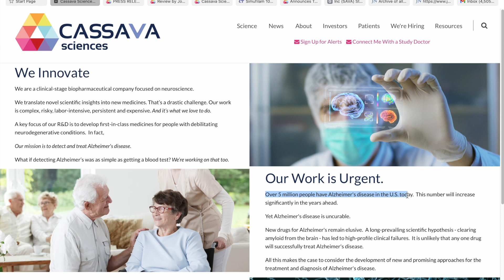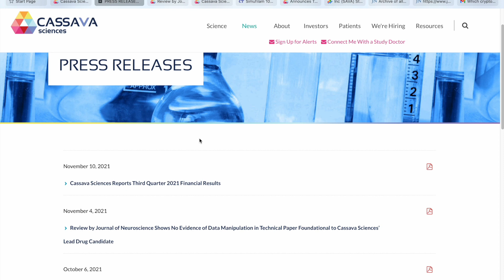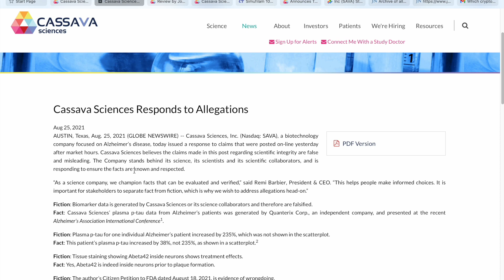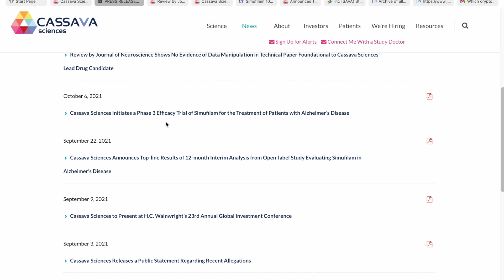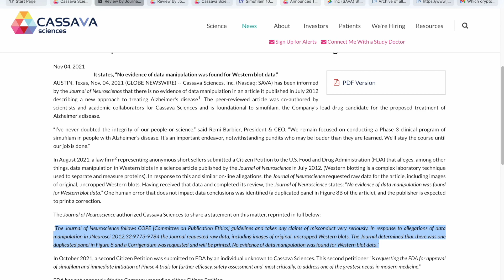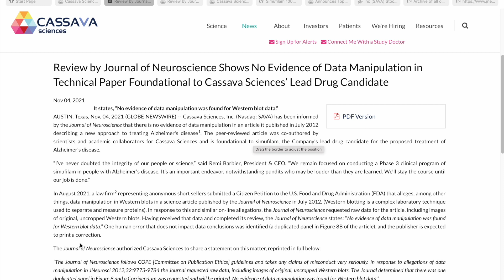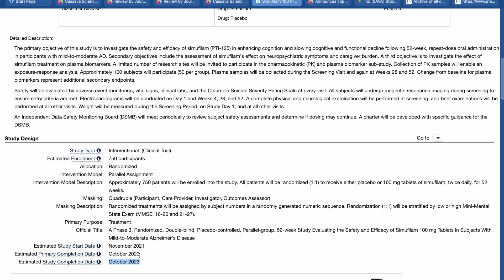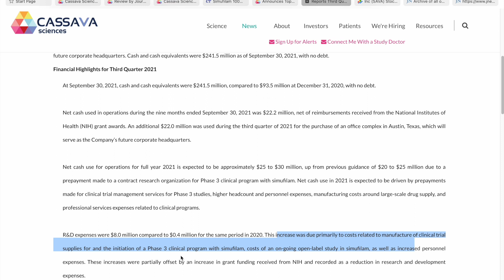Cassava Sciences - One Stop Shop For Fixing Alzheimer's Disease - Opportunity for Huge Profits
In this video of HealthWealth we are taking a look at Cassava Sciences and their stock (ticker symbol SAVA). We are exploring the recent past which explains the huge stock volatility and how the Journal of Neuroscience was able to make the stock pop by almost 50%.

Phase 3 trial activities for the drug candidate Simufilam are progressing despite futile attempts from short sellers to soild the reputation and scientific integrity of Cassava Sciences. Simufilam remains the only drug candidate able to improve the cognition score of Alzheimer patients treated with the drug.

Despite the stock volatility, investors who position themselves before the Phase 3 clinical trials are initiated and the FDA responds officially to a filed Citizen Petition can get SAVA stock for a huge discount and make great long-term profits.

Please consider also watching my other video on Cassava before considering any investments. I intend to provide you objective information about Cassava, and therefore it is essential in my opinion, that you also watch the following:

Cassava Sciences: Friend or Fraud? An objective view on the Controversy - Part 1

Links:
Journal Article from Journal of Neuroscience 2012

Simufilam Phase 3 Clinical trial protocol at clinical trials.gov